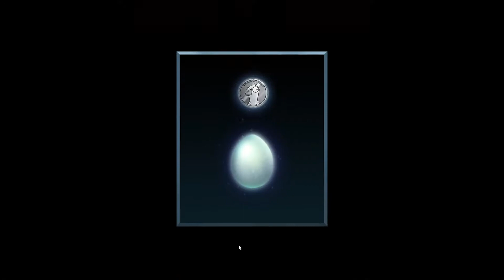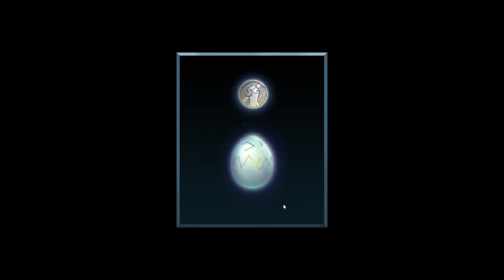My Friends Will Never Trust Me Again After This | Goose Goose Duck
i might have betrayed some people lol